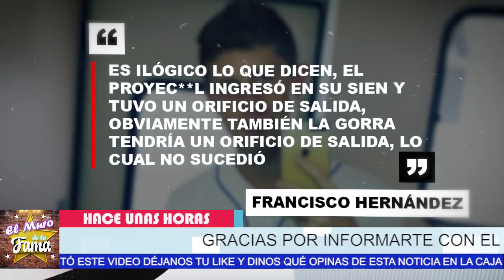🖤🎚️Urgente: 𝗡𝗨𝗘𝗩𝗢 𝗩𝗘𝗥𝗘𝗗1𝗖𝗧0? Se Descubren La Verdad 𝗗𝗘𝗧𝗥𝗔𝗦 𝗗𝗘 𝗟𝗔 triste Partida De 0ctavi0 0caña 🎚️😭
se descubre la verdad
elmurodelafama

¡ BIENVENIDOS ‼️

Entertainment
Television program
noticias de espectaculos
espectaculos noticias
noticias de la farandula
tv mexicana
Televisa espectaculos
chismes
escandalo de los famosos 2021
farandula 2021
chisme de farandula
karol tamiko
programa hoy
suelta la sopa
polemica
Ventaneando